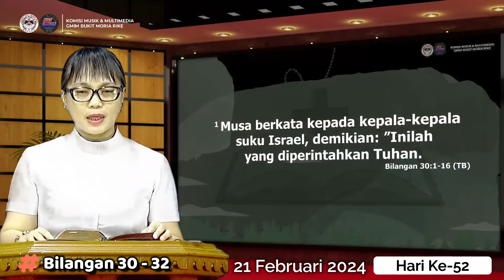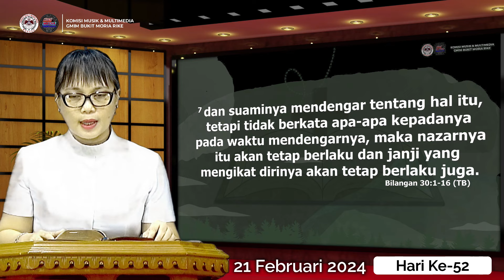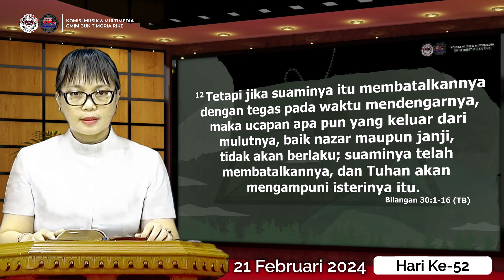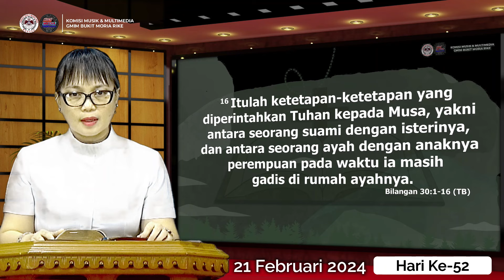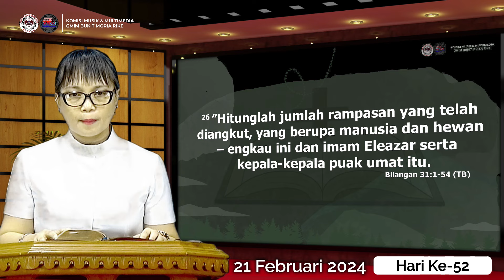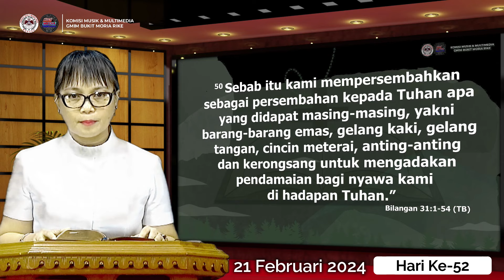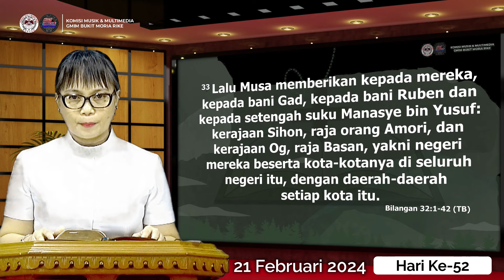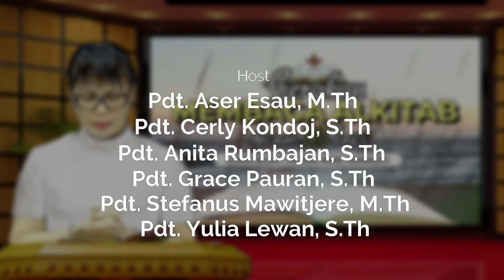Hari ke-52 | Gerakan Membaca Alkitab | Bilangan 30 -32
21 Februari 2024
Pembacaan Alkitab : Bilangan 30 - 32
Pembaca Alkitab: Pdt. Anita Tinangon-Rumbajan, S.Th

Selamat beribadah..